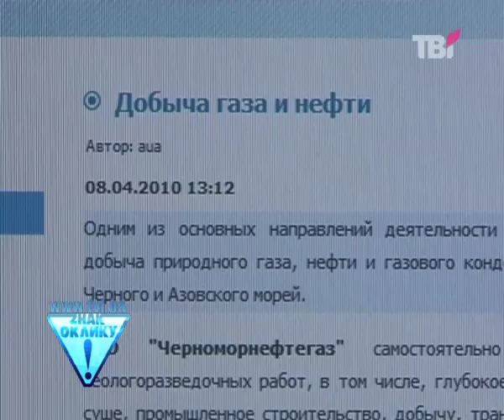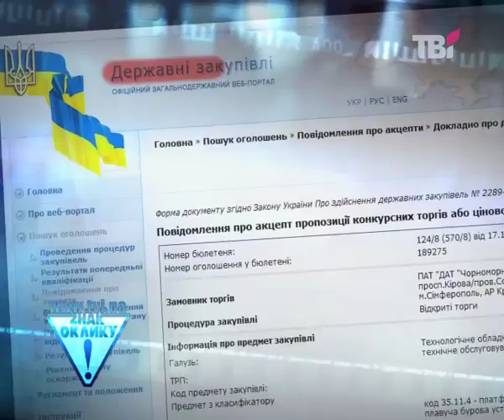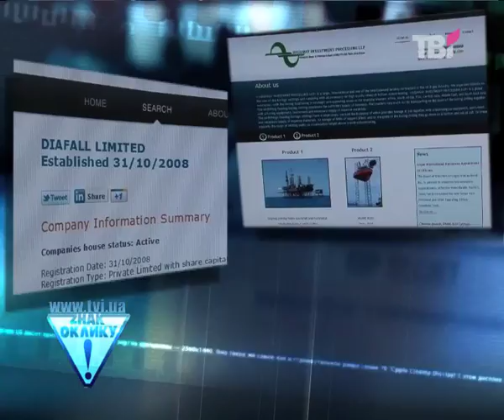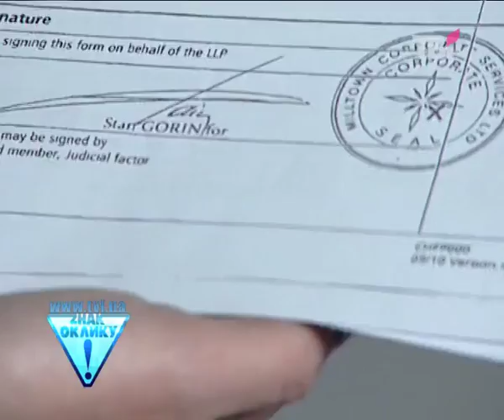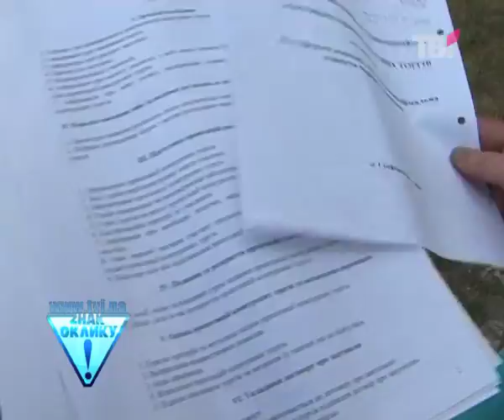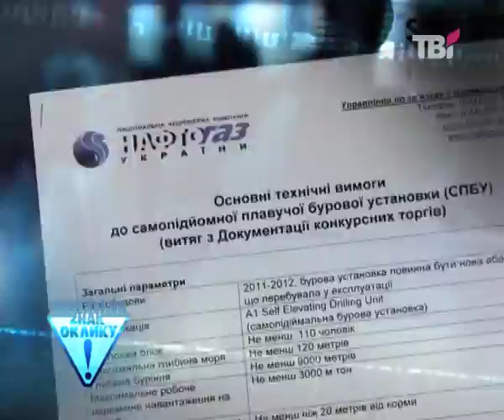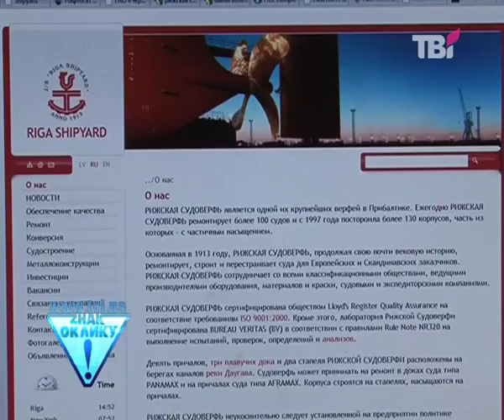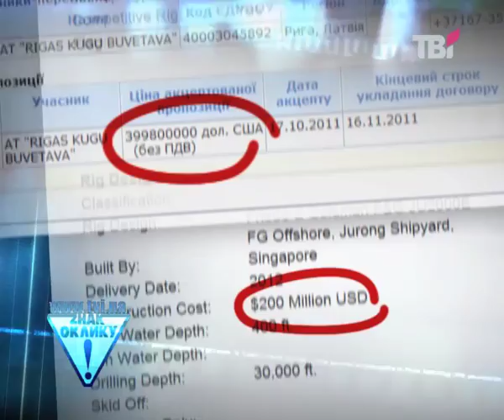Друга вежа Чорноморнафтогазу || Наталія Седлецька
За другу бурову вежу в Нафтогазі переплатили ще більше, ніж за першу. Тепер "маржа" дивного посередника - всі 100 відсотків від вартості платформи. Таким чином, за дві платформи Україна ("Чорноморнафтогаз") заплатить 800 мільйонів доларів, з яких 330 мільйонів - схоже, поділять чиновники - автори схеми.